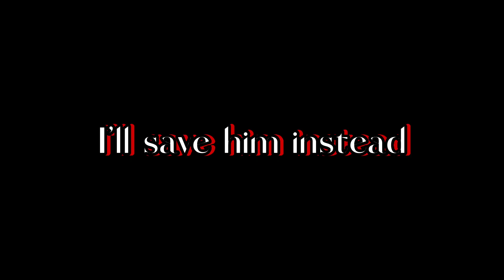Who has the face like Charlie (Smarty) does? Meme / late / GlamCharlie AU (not my main AU)